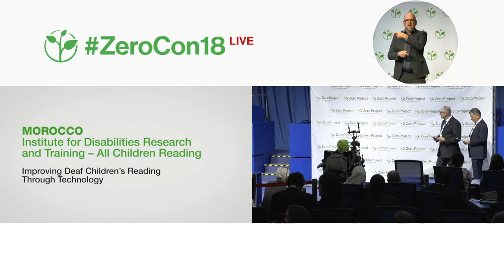Institute for Disabilities Research & Training: Improving Deaf Children’s Reading Through Technology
Welcome to the awardee video of Institute for Disabilities Research and Training, a winner of the 2018 Zero Project Award on Accessibility.

The Institute for Disabilities Research and Training, Inc. (IDRT) – a U.S. small business based in Wheaton, Maryland – has launched a project called “All Children Reading” designed to provide access to education for deaf children throughout Morocco. The United States Agency for International Development (USAID) has funded the project for three years with additional support from other organizations. It includes documentation of Moroccan Sign Language (MSL), development of assistive software, creation of an Early Grade Reading and Sign Language Assessment for young deaf children, and teacher training. The pilot phase during 2016 has targeted 200 deaf children nationwide.

Speaker:
Corinne Vinopol, Disabilities Research and Training, Morocco